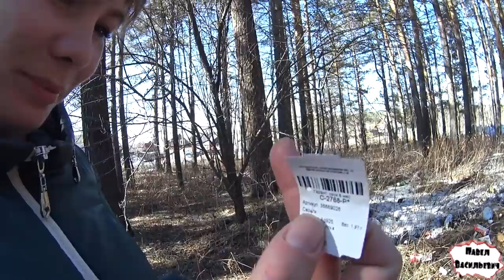One day among homeless!/ Один день среди бомжей/ 245 серия - БУДУЛАЙ!(18+)